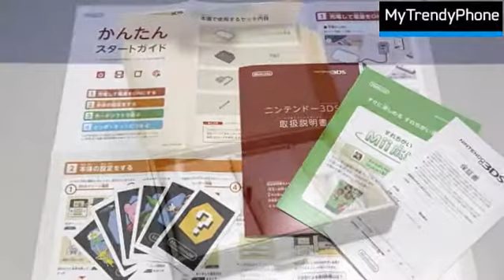Nintendo 3DS Console